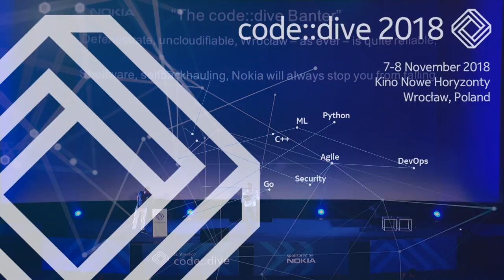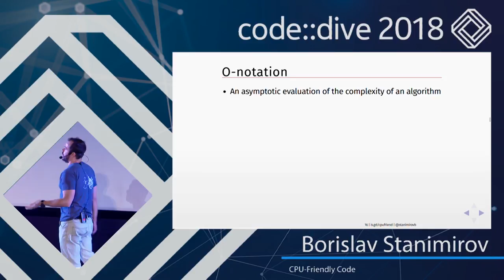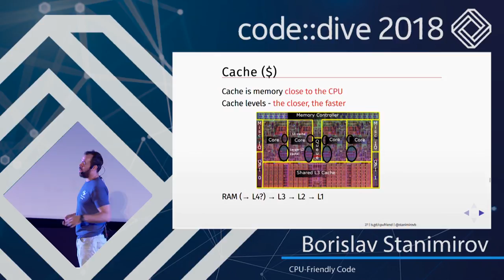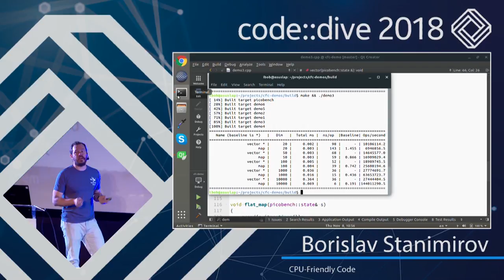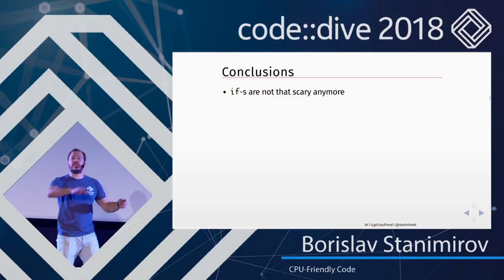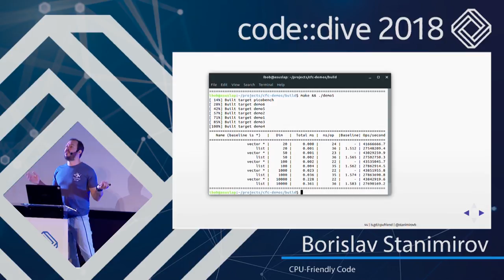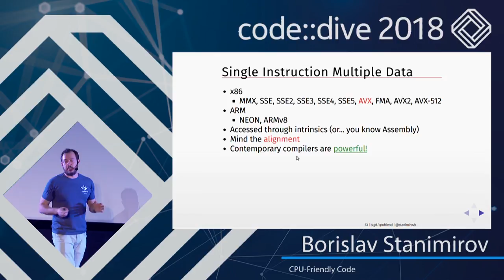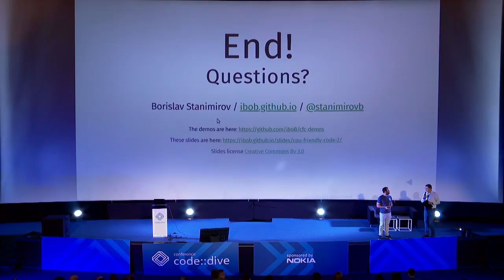CPU-Friendly Code - Borislav Stanimirov - code::dive 2018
The Big-O notation isn't everything. There are many complexities hidden from the programmer by the hardware and software platforms which execute their code.

Knuth said that premature optimization is the root of all evil, but early optimization doesn't necessarily need to be premature.

In this talk, we'll discuss the architecture of a typical CPU and how your software can benefit in terms of performance (and power consumption) if you employ this knowledge in writing it. We'll also talk about how operating systems typically manage programs and how to benefit in terms of performance using this knowledge.

The talk introduces some fundamental principles: data and instruction cache-locality, branch prediction, C and C++ compiler intrinsics, and SIMD. It will also briefly cover operating-system concepts like virtual memory, syscalls, and memory allocation.